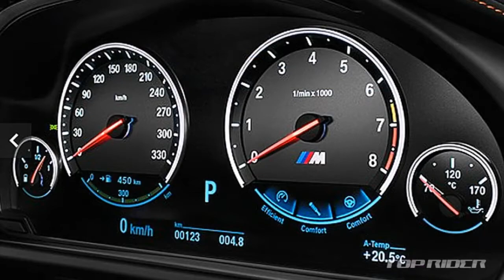BMW X6M TUNING HAMANN